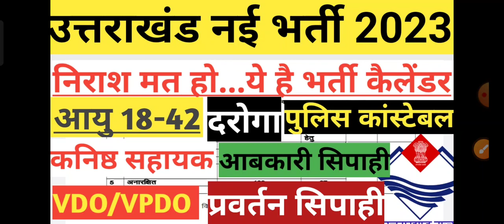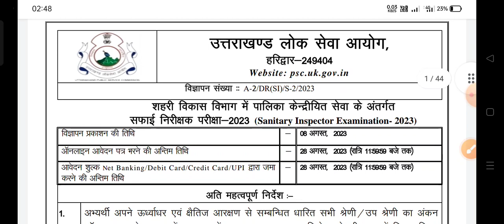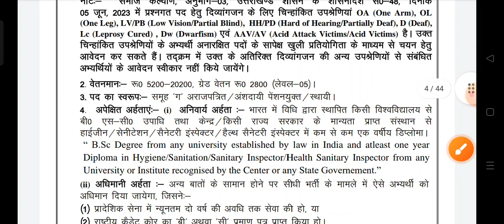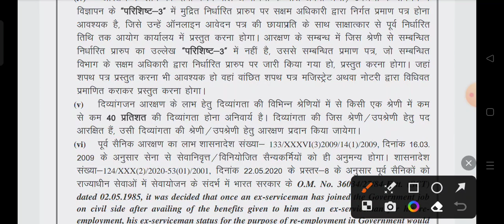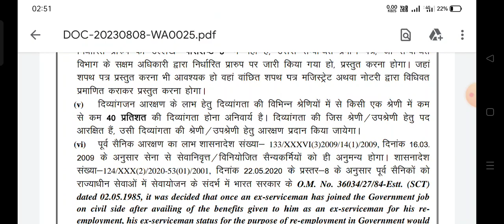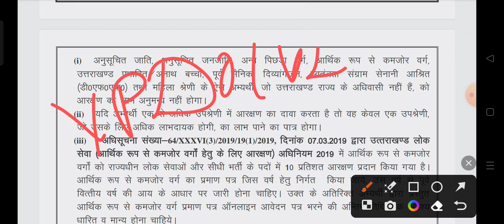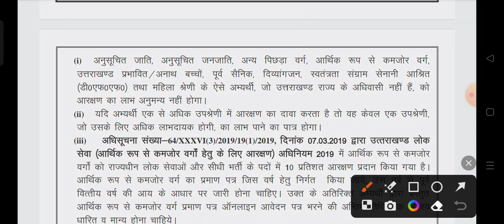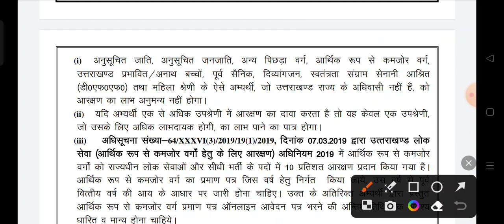upcoming vacancy 2023|Uttarakhand new vacancy 2023|uksssc new update|govt jobs|uk police bharti 2023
Uttarakhand upcoming vacancy 2023|Uttarakhand new vacancy 2023|uksssc new update|govt jobs|
ANM Bharti 2023|
telegram app link
uksssc new update|uksssc latest notification|uksssc latest|
topper interview
kahaniyan
exam
examination
uttarakhand topper interview
uksssc vdo vpdo exam update
job vacancy in UK
uttarakhand new vacancy
latest jobs in uttarakhand
uttarakhand latest vacancy
new job vacancy in uttarakhand
new jobs in uttarakhand
new govt jobs in uttarakhand
new government jobs in uttarakhand
uttarakhand new job vacancy
latest job vacancy in uttarakhand
uttarakhand vacancy
uttarakhand jobs
government jobs in uttarakhand
uttarakhand job vacancy
uttarakhand recruitment

uttarakhand home gaurd bharti 2023
uksssc

uttarakhand new bharti 2023|uttarakhand police bharti 2023|UK kanisth sahayak bharti 2023|

police vacancy
police recruitment
job recruitment
recruitmentstate recruitment portal
latest jobs
new vacancy
state recruitment portal
latest vacancy
latest recruitment
new recruitment
constable recruitment
police constable recruitment 2023
police job apply
constable vacancy
constable post
job in police department
officer recruitment
new police job
2023 police vacancy
upcoming vecancy